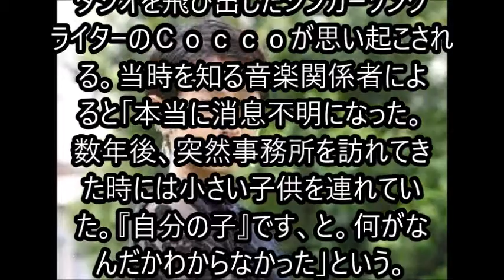日南響子が撮影現場から大脱走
警察も出動！